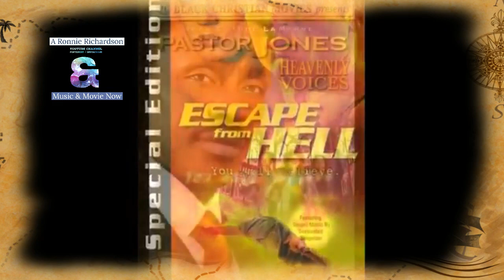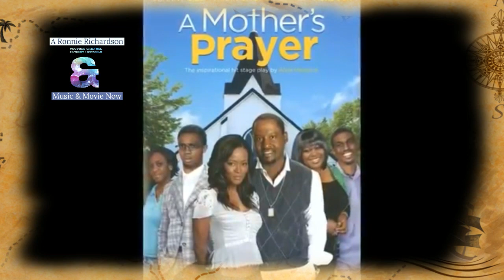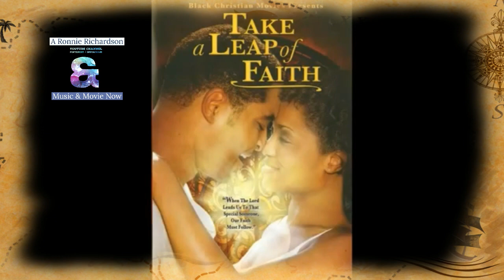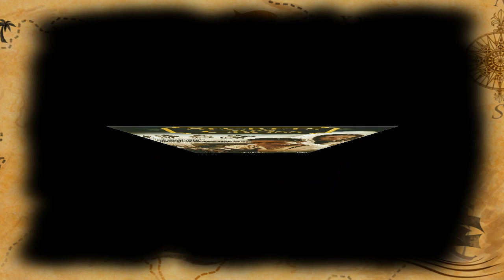Christian Family movies for your consideration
Christian Family movies for your consideration is a glimpse of the most amazing motion pictures to help elevate your belief.
Be blessed
Background music from Juni ANZOLA, "KONTA KU'MI) and
"Tu eres mi refugio"